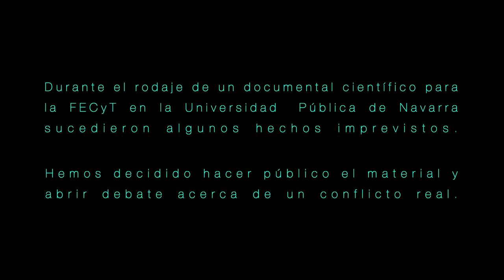trailer CIENCIA Y MISTERIO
Un proyecto de la Universidad Pública de Navarra.
Con la colaboración del Planetario de Pamplona.

Coordinación del proyecto: Joaquín Sevilla
Dirección: Miguel Eraso Ascunce
Guión: Juan José Sáenz de la Torre Lasierra, Beatriz Sevilla Montero y Miguel Eraso Ascunce

Producción: Miguel Eraso, Leire Zabala y Gorka Beunza
Cámaras: Pablo González Martínez, Javier Armentia y Miguel Eraso
Post-producción: Miguel Eraso

Han actuado:
Gurutze Pérez Artieda
Joaquín Sevilla
Javier Armentia
Pablo González Martínez
Gustavo Moreno Tihista
Óscar Orzaiz Resano
Ventura Ruiz
Silvia Iriarte

Han colaborado:
Santiago Álvarez / Servicios Generales
Carmen Echeverría /Biblioteca
Jesús Echeverría / Laboratorios de Química
Laboratorios de Tecnología de Alimentos